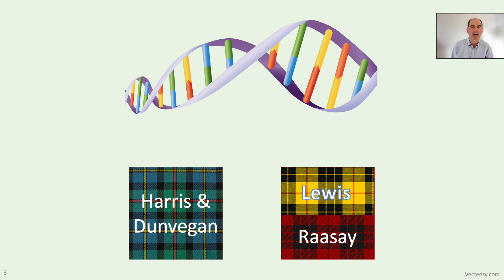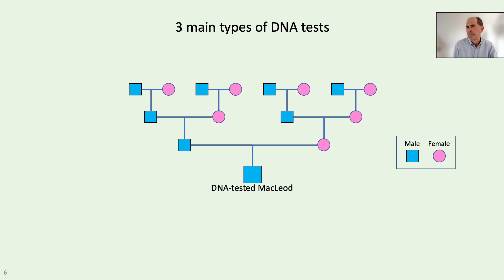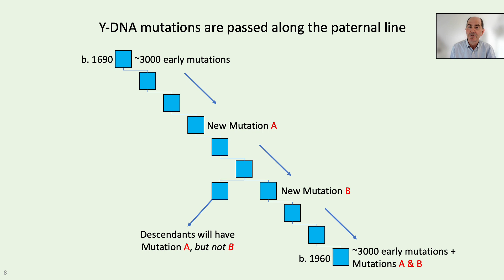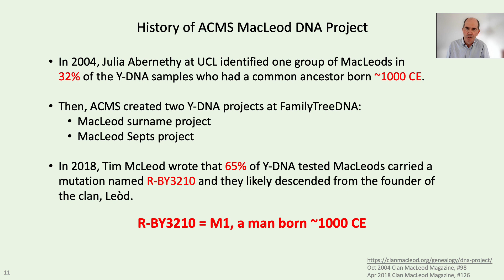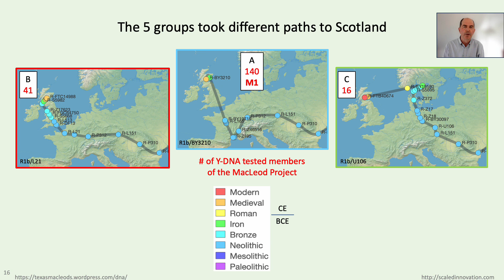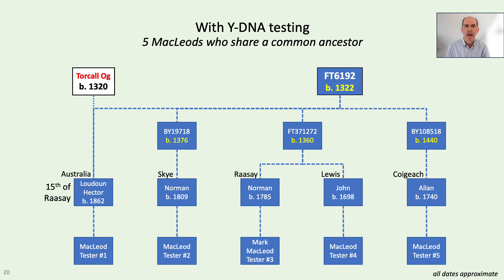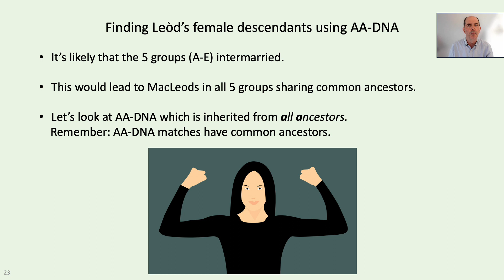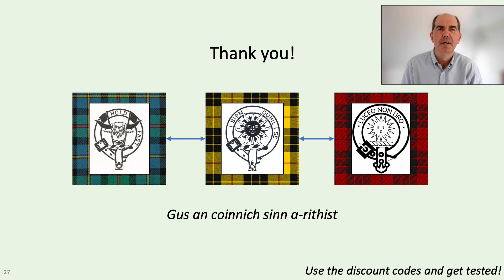The DNA of Clan MacLeod: Is Leòd our common ancestor?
A presentation prepared for the 19th MacLeod Clan Parliament on the Isle of Skye on July 25, 2023. This talk looks at the DNA of members of the MacLeod-surname DNA project at FTDNA. Presented by Mark MacLeod and co-authored by Roderick MacLeod.

In summary, DNA shows us that most MacLeod men can be placed in one of 5 genetically distinct groups. The MacLeod men in the largest of these groups are likely direct paternal line descendants of Leòd, the founder of the clan. The other 4 groups are likely descendants of men who assumed the MacLeod surname far back in time.

We also show DNA evidence which supports that most MacLeod men in these 5 groups will likely have a female MacLeod somewhere in their family tree who is a direct descendant of Leòd. Therefore, most MacLeods, women and men, will likely have a link back to Leòd, either along their paternal line or through a maternal connection, or both!